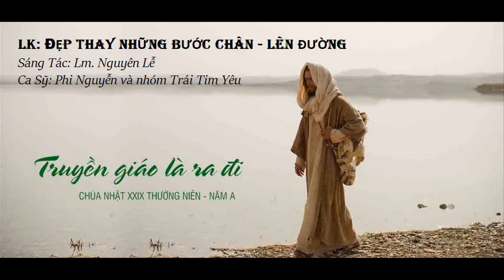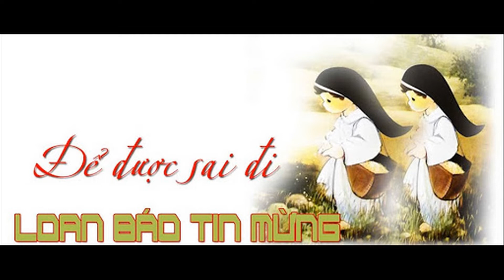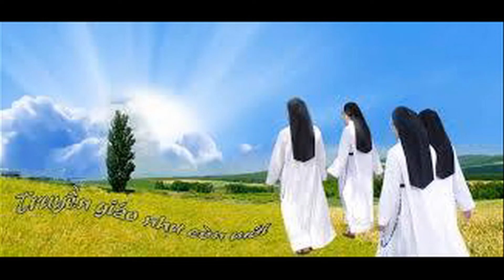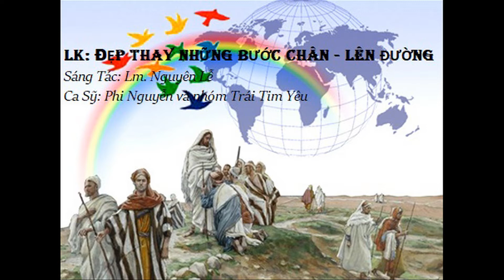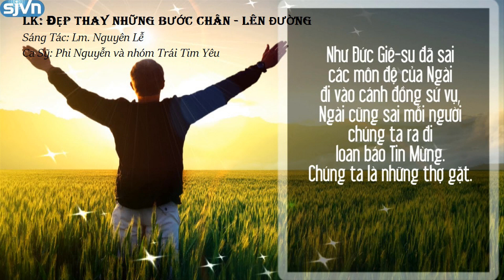LK ĐẸP THAY NHỮNG BƯỚC CHÂN LÊN ĐƯỜNG - Sáng Tác: Lm. Nguyên Lễ. Ca Sỹ: Phi Nguyễn-nhóm Trái Tim Yêu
LIÊN KHÚC: ĐẸP THAY NHỮNG BƯỚC CHÂN – LÊN ĐƯỜNG
                     Ca Sỹ: Phi Nguyễn và nhóm Trái Tim Yêu

Bài 1: ĐẸP THAY NHỮNG BƯỚC CHÂN

ÐK:
Những bước chân tuyệt vời
Thật đẹp thay ôi thật đẹp thay!
Là những bước chân của người
Đem Tin mừng cho mọi nơi.

1.
Ai đi gieo giữa tủi sầu sẽ về gặt trong vui sướng
ai đi gieo giữa lệ rơi sẽ về gặt trong tiếng cười.
Đây bao nhiêu lúa vàng tươi đang từng ngày từng đêm đón đợi,
người người gặt hái đem về trong lòng rộn rã niềm vui.

2.
Băng qua trăm suối ngàn đồi, vững vàng niềm tin đi tới,
qua bao gian khó đầy vơi, vẫn tràn niềm vui cứu đời.
Đi loan tin khắp mọi nơi "Chúa Trời hằng dũ thương hết muôn người"
tình Ngài bền vững muôn đời, trông cậy vào Chúa người ơi.

3.
Qua bao thung lũng hiểm nguy, vẫn hằng bền tâm vững chí,
chông gai giăng kín đường đi vẫn chẳng hề than trách gì.
Tâm tư chan chứa niềm tin Chúa Trời hằng chở che giữ gìn,
đoàn người rảo bước lên đường loan truyền Thiên Chúa tình thương.

Bài 2: LÊN ĐƯỜNG

1./ Nào mau anh em ta đi về muôn hướng, cùng nhau đem Tin vui đến mọi nẻo đường. Truyền loan cho muôn dân Tin Mừng yêu thương. Lên đường! Anh em ta cùng nhau lên đường.. Đường gập ghềnh gian khó bên ta luôn có Chúa cùng đi. Được Ngài hằng chở che ban ơn thiêng gìn giữ độ trì. Dù gặp ngàn hiểm nguy bao chông gai giăng kín đường đi, ta vẫn luôn kiên trì một lòng theo Chúa không ngại chi.

2./ Nào mau trong tin yêu ta về muôn hướng, cùng nhau đem tin vui đến mọi nẻo đường. Truyền loan cho muôn nơi Tin Mừng yêu thương. Lên đường! Trong tin yêu cùng nhau lên đường. Nào nhịp đều ta bước đi tung gieo chân lý bạn ơi!. Lòng ngập tràn niềm vui đem yêu thương sưởi ấm cuộc đời. Chờ một ngày đẹp tươi hoa yêu thương tô thắm mọi nơi. Nhân thế vang tiếng cười mọi người luôn sống vui thảnh thơi.

► Bản quyền thuộc về: Phi Nguyễn Ca Sĩ Công Giáo (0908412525)